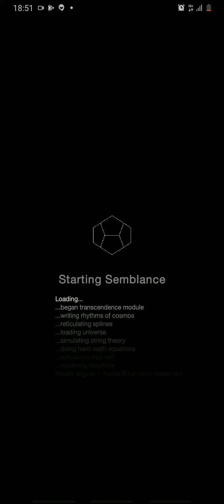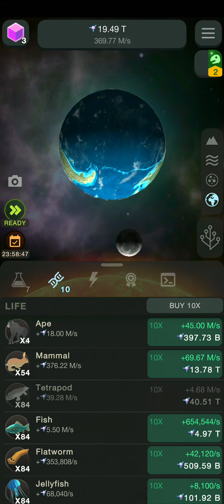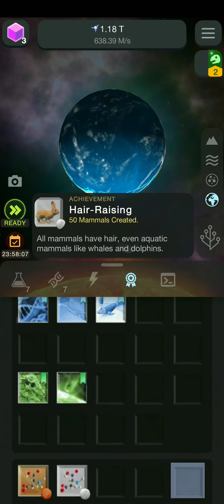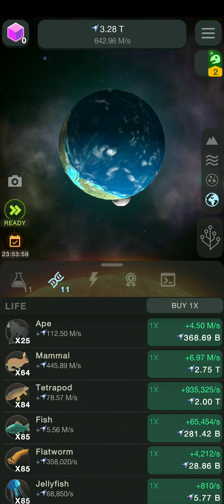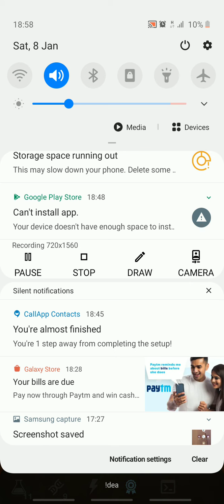cell to singularity evolution part 7